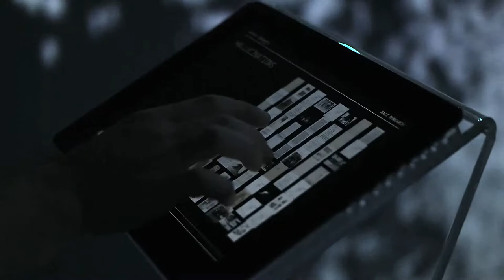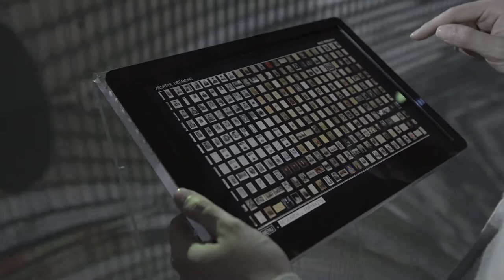Arşiv Rüyası - Refik Anadol | SHERPA Blog Tasarım Sohbetleri 003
Refik Anadol’la SALT Galata’da sergilenen, SALT Araştırma arşivindeki 1 milyon 700 bin belgenin verisini kullanarak yapay zeka ile oluşturduğu Arşiv Rüyası adlı enstalasyonu hakkında konuştuk.

Röportaj sırasında sözü geçen konularda daha detaylı bilgi için SHERPA Blog'daki makaleye göz atın